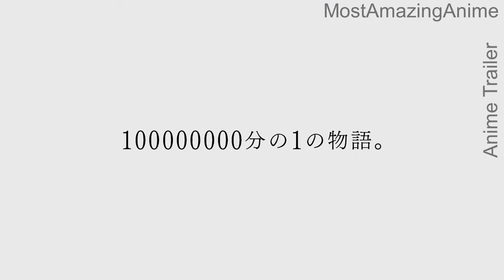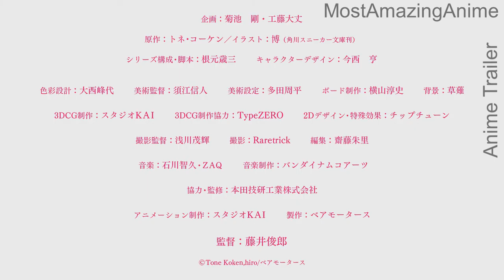Super Cub Trailer / PV | スーパーカブ | Siêu nhân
📌PLOT/SYNOPSIS -
The novels' story centers on Koguma, a high school girl in Yamanashi. She has no parents, friends, or hobbies, and her daily life is empty. One day, Koguma gets a used Honda Super Cub motorcycle. This is her first time going to school on a motorcycle. Running out of gas and hitting detours become a small source of adventure in Koguma's life. She is satisfied with this strange transformation, but her classmate Reiko ends up talking to her about how she also goes to school by motorcycle. One Super Cub begins to open up a lonely girl's world, introducing her to a new everyday life and friendship.

Note: Based on a slice of life light novel series written by Tone Kouken and illustrated by Hiro.

📌MORE INFORMATION -

NAME: Super Cub
TYPE: TV
STUDIO: Studio KAI
SOURCE: Light Novel
GENRES: Seinen, Slice of Life, School
LICENSORS: Funimation
PRODUCERS: Kadokawa

📌STAFF:
Original Work:  Tone Kouken.
Direction: Fujii Toshirou.
Series Composition: Nemoto Toshizou.
Character Design: Imanishi Tooru.
Work: Studio Kai.

📌CAST:
Yuki Yomichi as Koguma.
Hioka Natsumi as Eniwa Shii.
Nanase Ayaka as Reiko.

📌OTHER STAFFS -
Color Design: Mineyo Oonishi
Art Director: Nobuhito Sue
Art Setting: Shūhei Tada
Board Work: Atsushi Yokoyama
Backgrounds: Kusanagi
3DCG: Studio KAI
3DCG Production Cooperation: TypeZERO
2D Design, Special Effects: Chiptune
Director of Photography: Shigeki Asakawa
Photography: Raretrick
Editing: Akari Saitō
Music Production: Bandai Namco Arts:
Production: Bear Motors